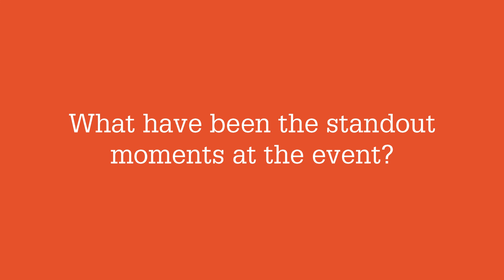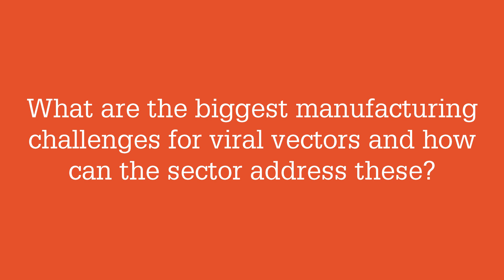Advanced Therapies Week - Phacilitate. Natalie Elizalde, Chief Business Development, VIVEBiotech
Natalia Elizalde Discusses the Challenges of Viral Vectors
In this video interview, Natalia Elizalde discusses the use of lentiviral vectors for cell and gene therapy manufacturing. Speaking from Advanced Therapies Week (Phacilitate) in Florida, Elizalde shares her insights on what it takes to overcome the challenges of the present to build a better future for the field.